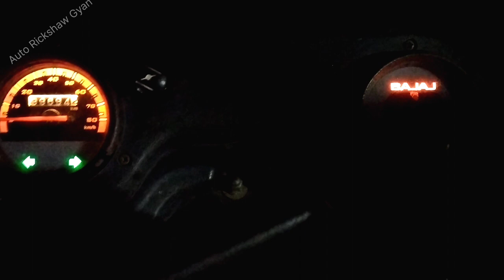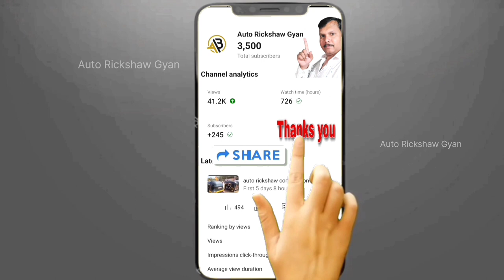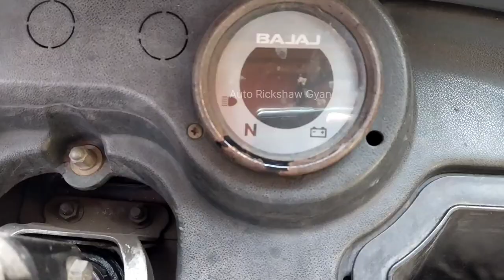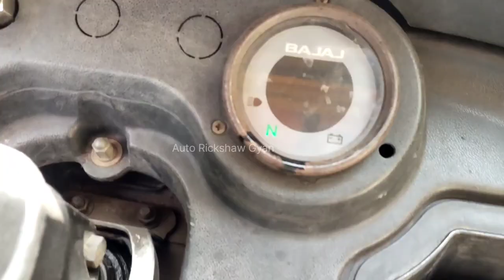auto rickshaw neutral problems | auto rickshaw Neutral Light 2 strok 4 strok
Neutral Light Problem Auto Rickshaw | Neutral switch Modified | Neutral switch auto rickshaw

How To Engine Overheating Bajaj Auto Rickshaw 4stroke | 4stroke Auto Rickshaw Over Heating🔥 Problem

HOW TO LOCK BAJAJ RE TUKTUK | How to lock Auto Rickshaw | Easily Lock auto rickshaw

SECOND HAND AUTO RICKSHAW | Second Hand Auto rickshaw | second hand auto rickshaw

Steering handle sound kaise thik kare Bajaj RE Compact Auto Rickshaw three wheeler (Part-2)

Bajaj auto Rickshaw 2/4 stroke

How to Lock auto rickshaw |
 HOW TO LOCK BAJAJ RE TUKTUK |
रिक्षा हेंडल लॉक ..?

 (Part 2).

Bajaj Auto Rickshaw 4stroke Oil cooler Repair |
 Oil Cooler Leakage Problem 4stroke Bajaj Auto Rickshaw |
New Bajaj bs6 (oil cooler) update version

auto rickshaw kaise chalaye ||
auto drawing Bajaj auto |
How to Drive Auto |
 tempo chalana shikhe
auto rickshaw
auto rickshaw tuktuk chalana sikhe (Part 4)

रिक्षा हेंडल लॉक ..?🔐

🛺 (Part 2).

🔥Bajaj Auto Rickshaw Oil filter change video Link

Auto Rickshaw 4stroke Oil cooler Repair

 tempo chalana shikhe
auto rickshaw

रिक्षा हेंडल लॉक ..?🔐

🛺 (Part 2).